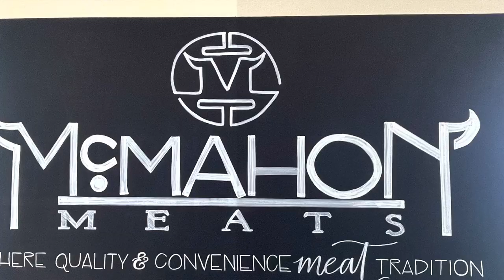Highlights! T-Town vs DePaul College Prep-Shoes fall in State Semis-Feat. Coach Reeder & 2 Seniors!